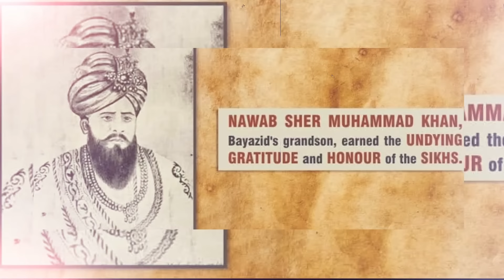Khalse de chann New Song by Jaskaran Singh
Song : Khalse de chann
Singer : Jaskaran Singh
Lyrics : Jaskaran Singh
Lebal : Mkbeats
Online promotion by DF promotion